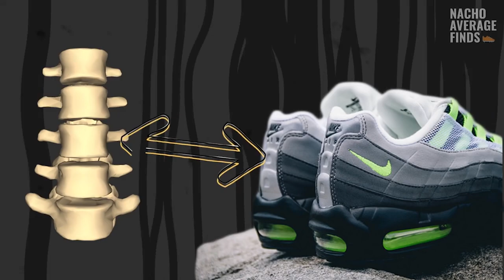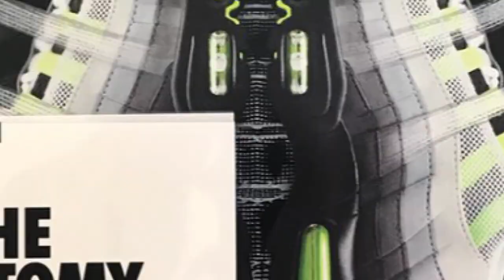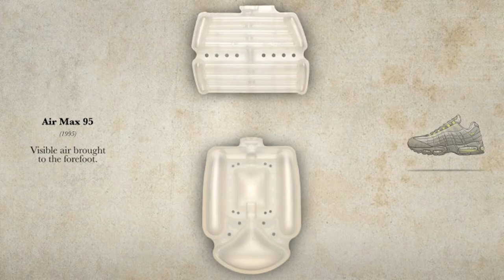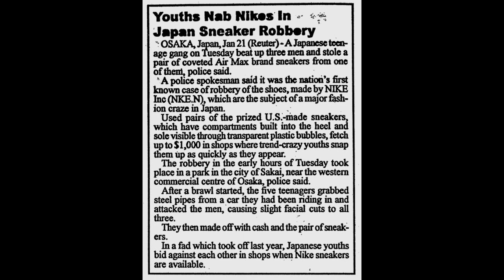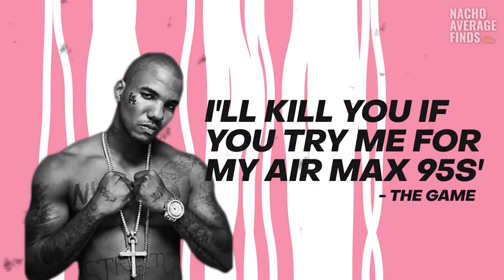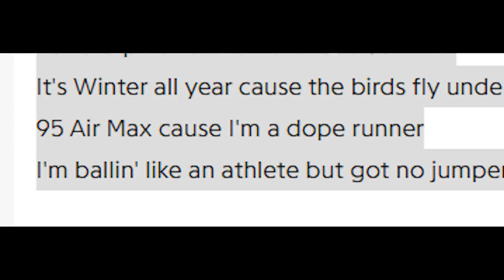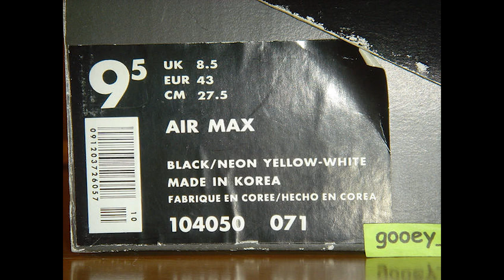NIKE AIR MAX 95 - гэж юу вэ / Sneakers Picks 11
За юу байцгаана ? залуусаа
Энэ удаагын бичлэгээрээ NIKE AIR MAX 95 - ын талаар мэдээлэл бэлтгэж орууллаа.